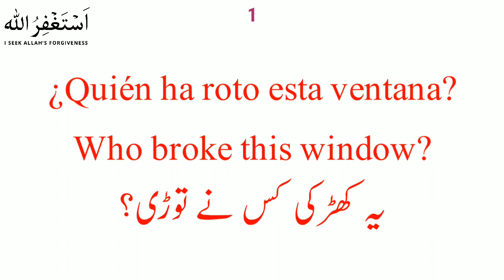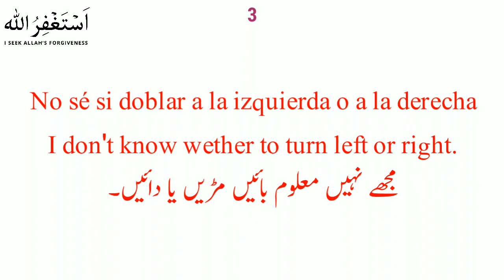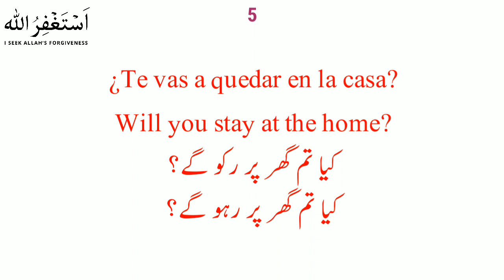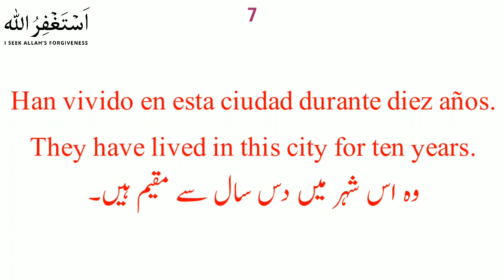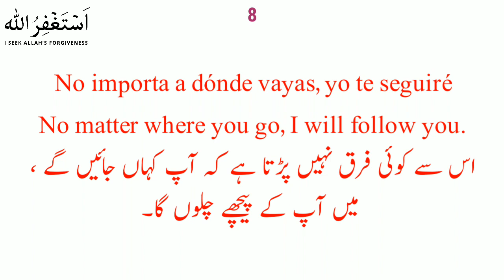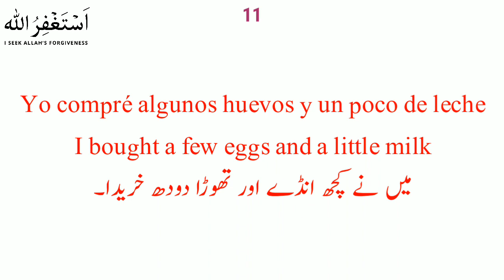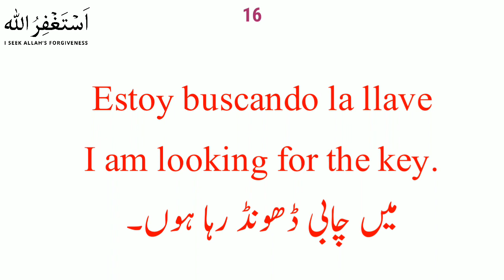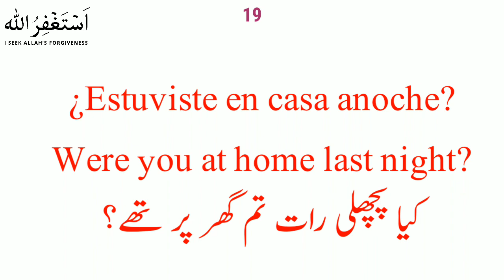Learn Spanish sentences with translation|| Learn spanish in urdu lesson 175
In this Spanish to Urdu lesson you will Learn Spanish sentences with translation. Learn spanish in urdu lesson 175